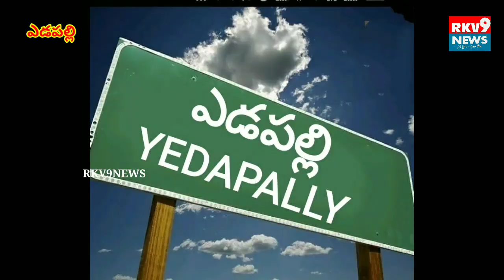ఎడపల్లి మండలంలో ఘనంగా హోళీ పండుగ....||RKV9NEWS